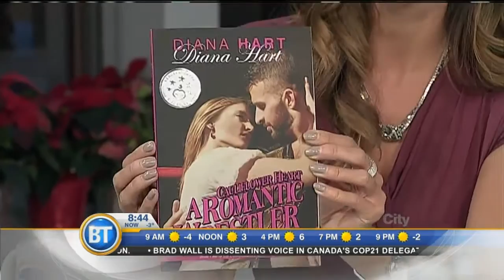Diana Hart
A member of one of Calgary's most famous families, Diana Hart tells us about her new book "Cauliflower Heart".